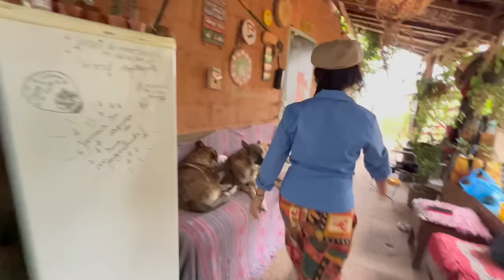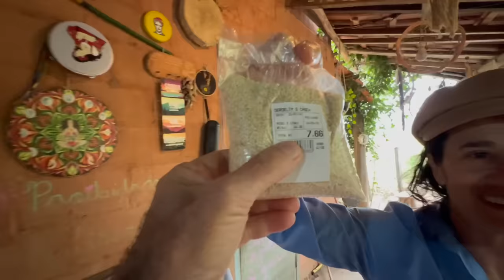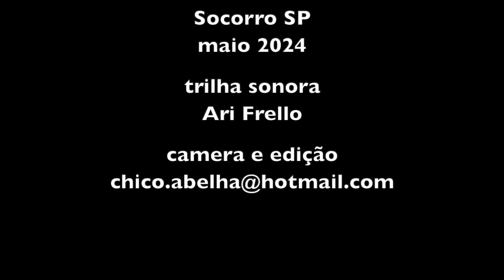UM DIA COM A LUZ - RECEITAS E CAUSOS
Airbnb Aconchego da Luz